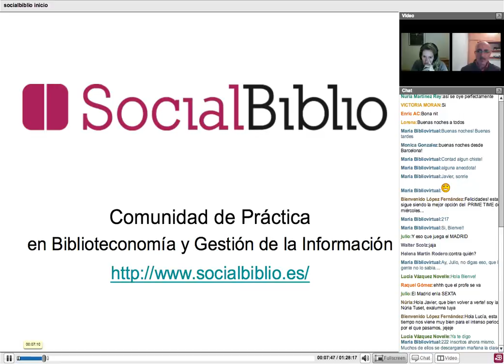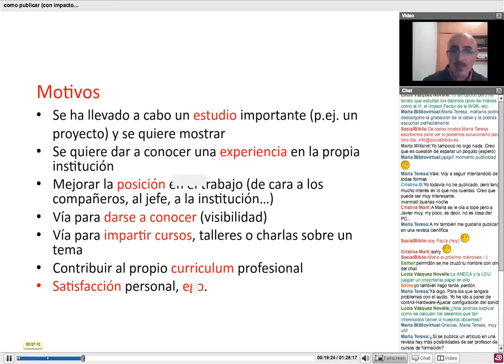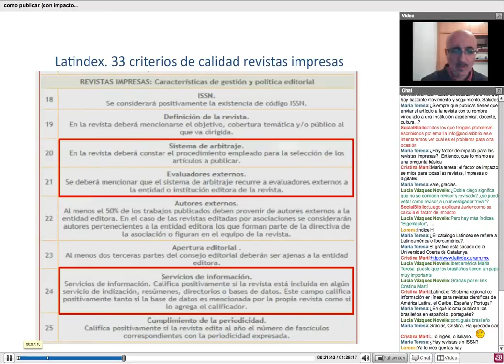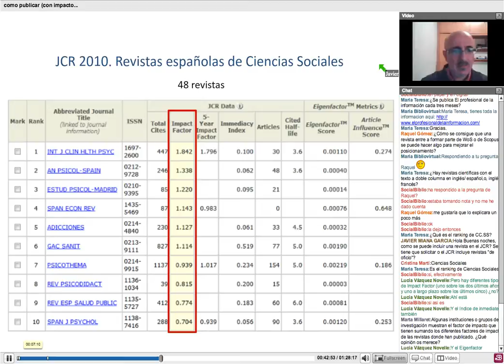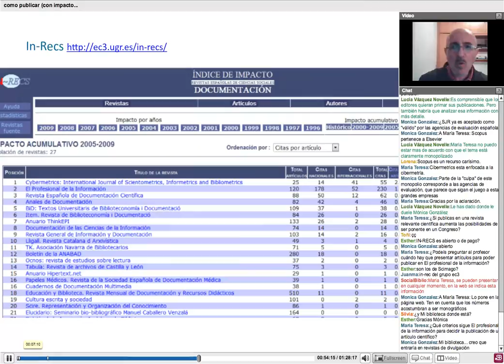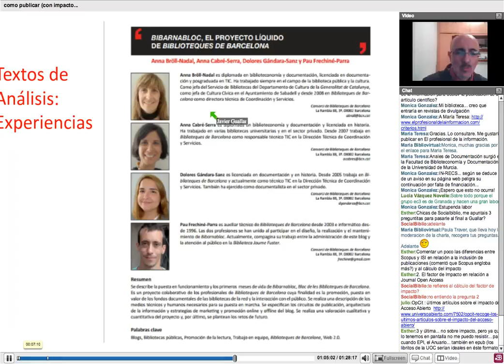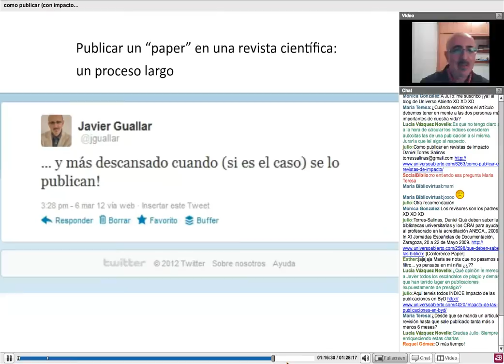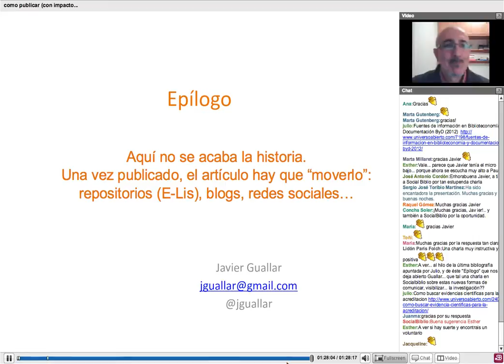21 marzo 2012. Publicar (con impacto) en Información y Documentación. Por Javier Guallar.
Publicar (con impacto) en Información y Documentación. Charla ofrecida por Javier Guallar en SocialBiblio el pasado 21 de marzo de 2012. Presentado por Paula Traver.